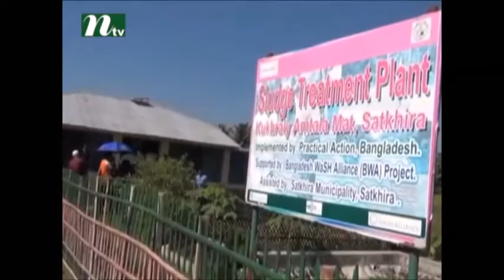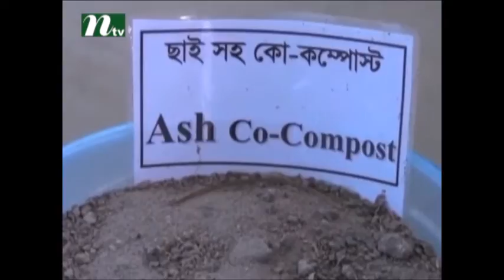Faecal Sludge Management Initiative in Satkhira Municipality by Practical Action, Bangladesh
Abstract: A news report on Faecal Sludge Management (FSM) initiative in Satkhira Municipality by Practical Action, Bangladesh which was broadcasted by NTV, Bangladesh.
Country: Bangladesh
Language: Bangla